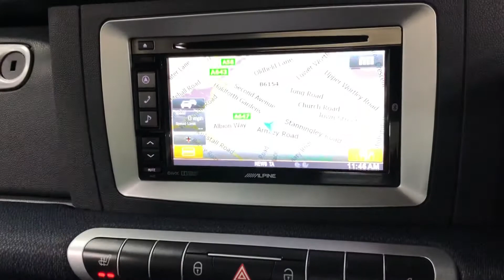64 Reg Smart Fortwo Grandstyle Plus Brooklands Leeds